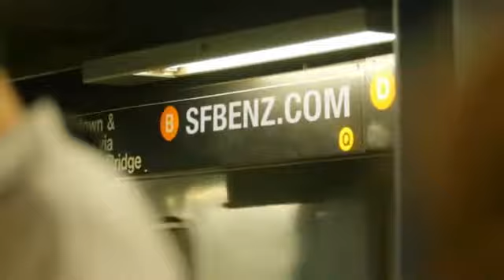San Francisco Mercedes Benz and a 2014 Mercedes Benz CLS Class Coupe 360p